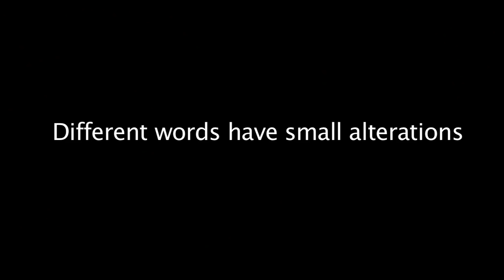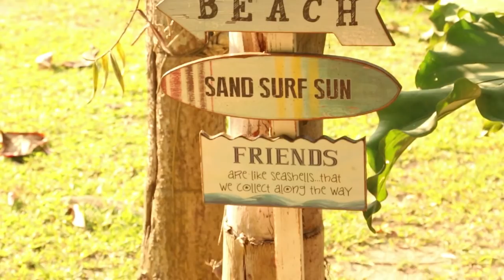Salitang Batangas (How To Speak Like A Batangueno w/ Leo Martinez)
Of the many variations of tagalog, Salitang Batangas definitely has its own unique style. This is part 9 of The Art of Tagalog Series. Here is a tutorial type skit showing how to speak tagalog like a true Batangueno featuring Leo Martinez (Batangueno Kabitenyo, Ober Da Bakod) as Congressman Manik Manaog.

Other Youtube Account: Wil Dasovich

Foreigner speak tagalog and its more fun in the philippines.